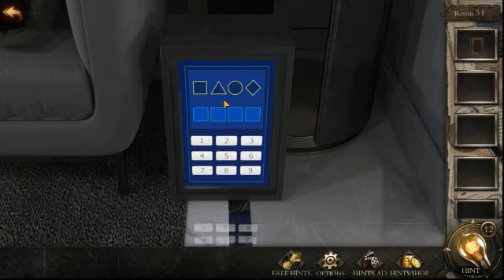New 50 Rooms Escape 3 level 31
New 50 rooms escape:Can you escape:Escape game Ⅲ  level 31
New 50 rooms escape: Can you escape: Escape game 3  walkthrough
New 50 rooms escape III  by 50 Rooms Studio
New 50 rooms escape 3  level  31  walkthrough